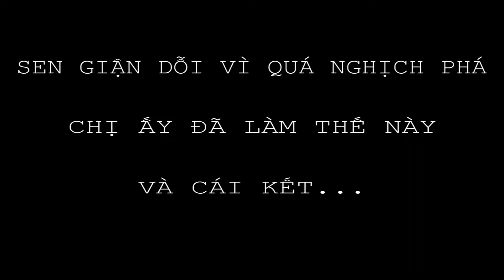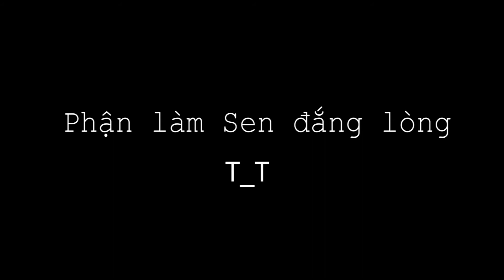YUN_BỊ SEN GIẬN NÊN LÀM TRÒ... RỒI CÁI KẾT ĐẮNG CHO SEN_PUPPY